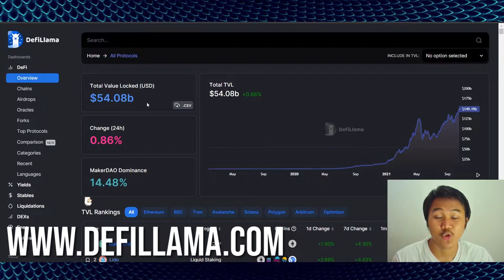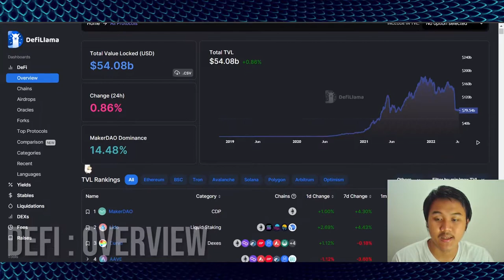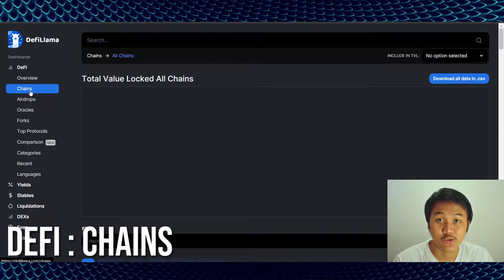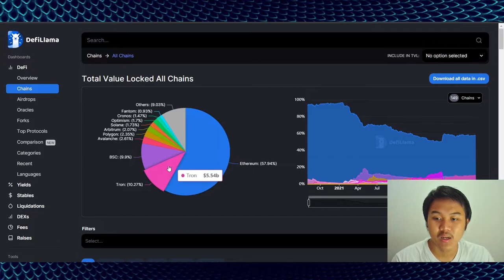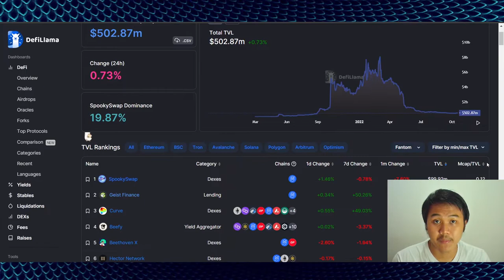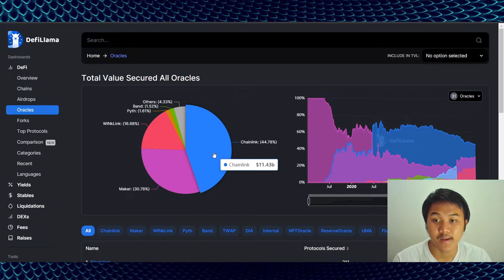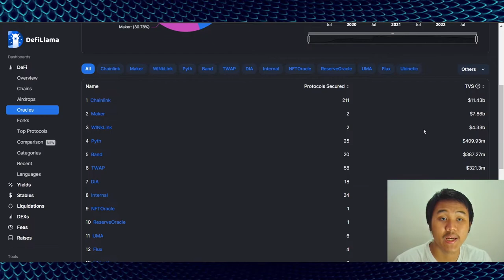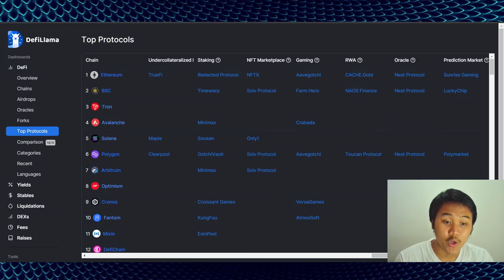TUTORIAL CARI KOIN MICIN POTENSI 100X - CARA BACA WEBSITE DEFILLAMA INDONESIA ! PACE CRYPTO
Tips Rahasia Cari Koin 100X
Tutorial Riset Crypto
Defi Llama
Cara Menggunakan DefiLlama
Pola Rahasia Pada Bitcoin !
Apakh Bitcoin Akan Menuju 80k atau 30k
APTOS Coin
APT
Tokenomic
Cara Melihat Tokenomic Coin
Tutorial Baca Tokenomic Koin
Info lengkap pajak crypto di Indonesia berlaku mulai Mei 2022
Video Darurat Bitcoin
Breakdown
Pajak 0,1% crypto Indonesia
Dogecoin akan terbang
Teknikal Dogecoin
Dogecoin
DOGE
SHIB
Berita Crypto Terbaru
Berita Bitcoin
News Crypto Terbaru
Biden Regulasi Crypto Minggu Depan
Elon Musk Hold Crypto BTC ETH DOGE
Uni Eropa Ban Bitcoin
Suku Bunga FED Amerika Naik
JP Morgan Metaverse
Rusia Ukraina Crypto Bitcoin Altcoin
On Chain
Teknikal BTC
Pasar Crypto
Bitcoin Akan Hancur ?
Bitcoin Terbang
Longsor
Analisa Pasar Crypto
Crypto Analisa
19 Februari 2022
Bitcoin
BTC
BTC Crash
Apakah Bull Market Telah Usai
Bitcoin Hancur
Cryptoquant
Data Ini Menunjukan Bitcoin Terbang
Pasar Crypto
Bitcoin Akan Hancur ?
Bitcoin Terbang
Longsor
Analisa Pasar Crypto
Crypto Analisa